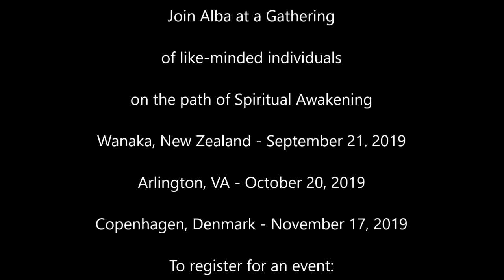Alba Weinman - Another Gathering in Weehawken (August 17, 2019)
This event took place on August 10, 2019 in Weehawken, NJ which is across the Hudson River from New York City.  The attendees are like-minded individuals on the path of spiritual awakening and participated in activities to get to know each other and to channel their Higher Selves.  They also participated in some group past life regressions.